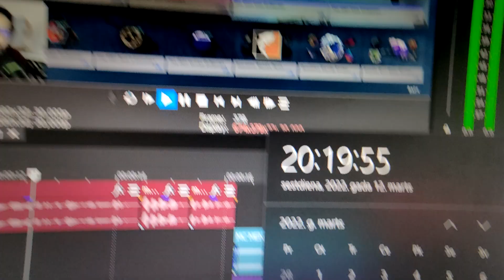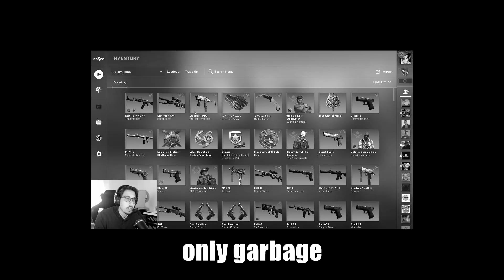I Made A Giant 300-Stars Opening For The Last Time...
this video was recorded on the last day of the operation. forgot to publish it... enjoy!